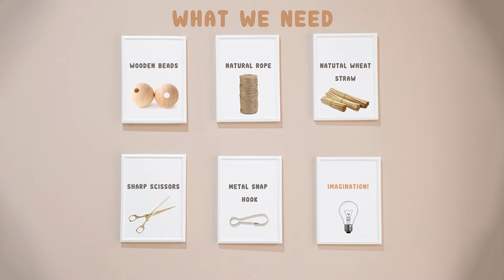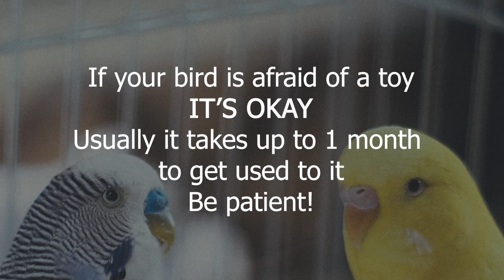Simple DIY bird toy in 5 minutes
This toy is perfect for your pet bird, it is made of simple components that you definitely have  at home. DIY bird toy is completely safe and natural for birds. Parrot love DIY foraging toys, if you make one they will be so happy.
This toy is simply to make in less than 5 minutes. Your pet parrot needs foraging toys to stay healthy, motivated and busy throughout the day.